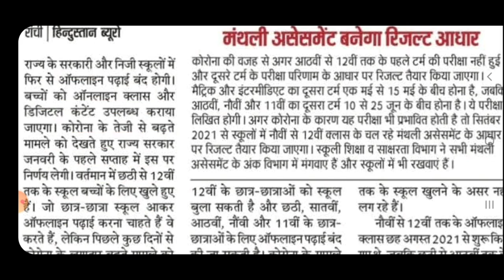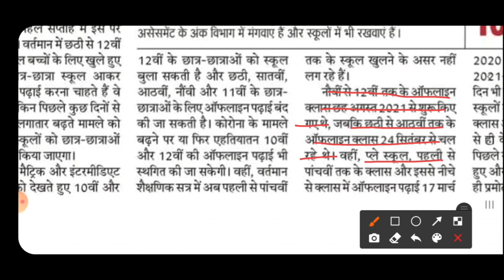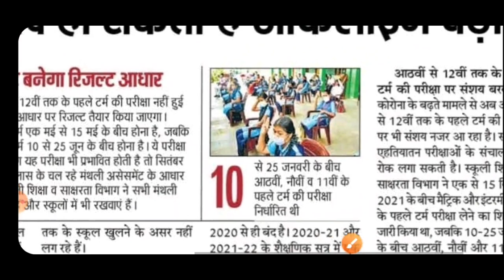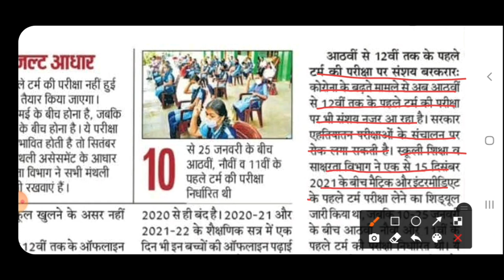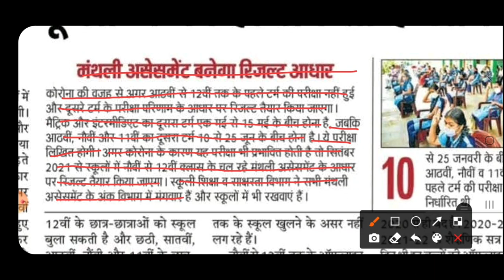नहीं होगी झारखंड बोर्ड परीक्षा 2022 | Jharkhand board 1st term exam 2022| Jac board exam today news